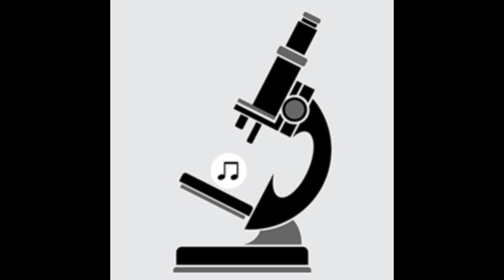Pipe Choir (P C III) - Nikki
Artist:  Pipe Choir (P C III)
Title: Nikki